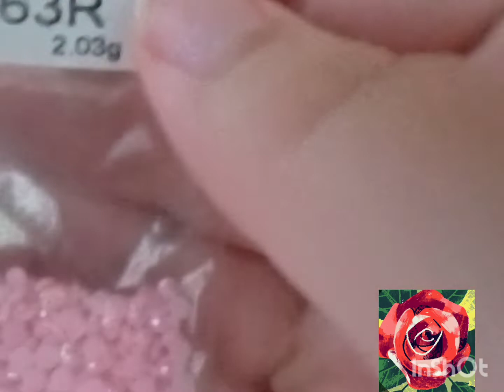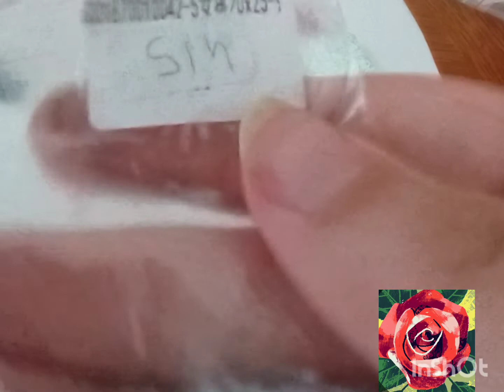revue dp ourson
My broderie diamant avec le code lilou52 qui vous donne le droit à une réduction de 15°\• sur toutes vos commandes

Barquette :
Lien du rangement

Mes youtubeuse du moment